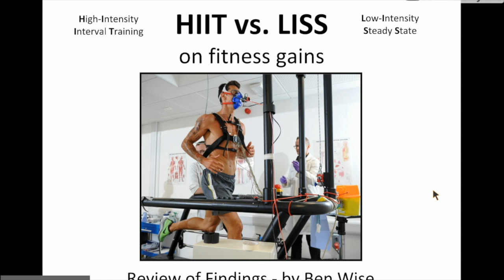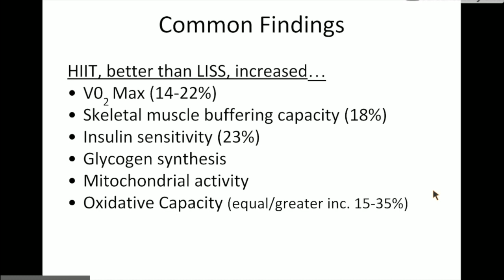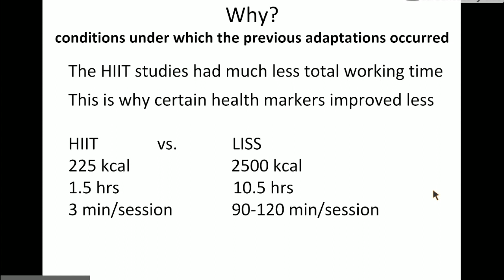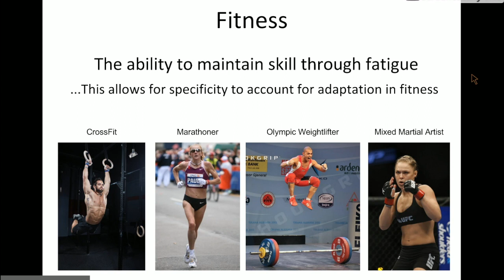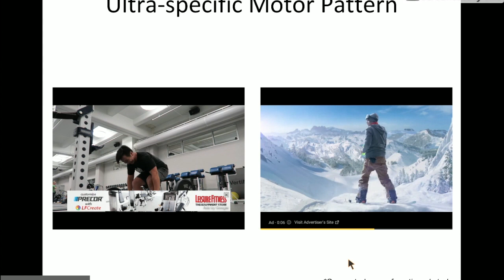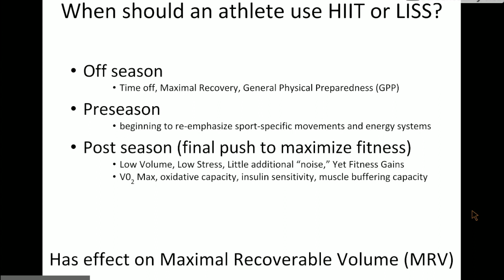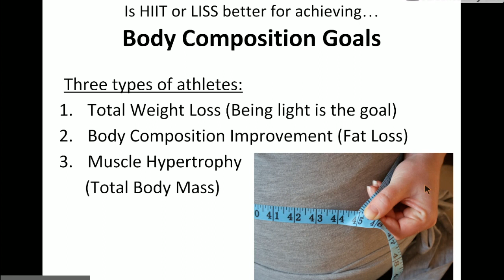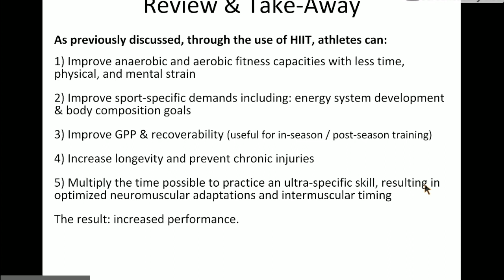High Intensity Interval Training vs. Low Intensity Steady State Training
This video is about my Literature Review of HIIT vs. LISS